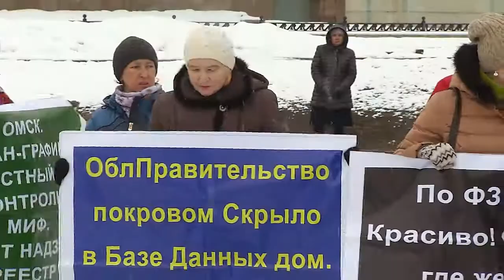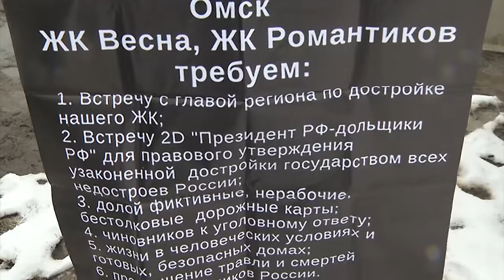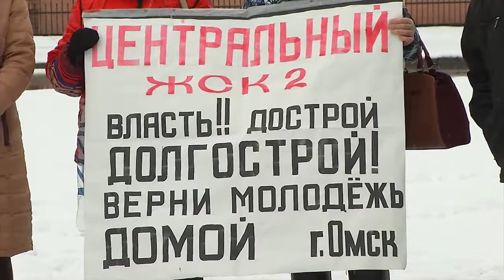Омские дольщики вышли на пикет после долгого перерыва